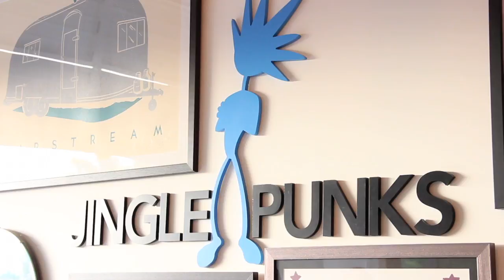What is a Jingle Punk, A Jingle Punk is.. West Coast Launch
What is a Jingle Punk? All the Jingle punks recently gathered at the new offices in Santa Monica that feature state of the art recording studios and a staff of 10 composers. Jingle Jared/ Jingle Punks recently won an ASCAP Award for writing the theme to History Channel's hit show "Pawn Stars". Jingle Punks is the #1 indie music licensing resource for tv, ad and film syncs. Home of the Jingle Player.